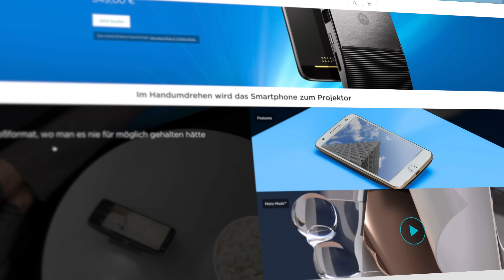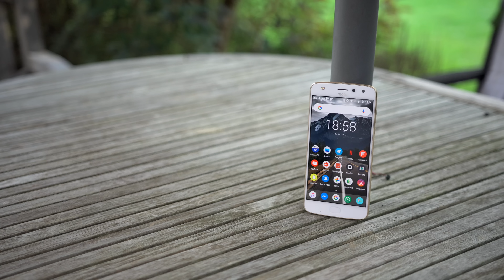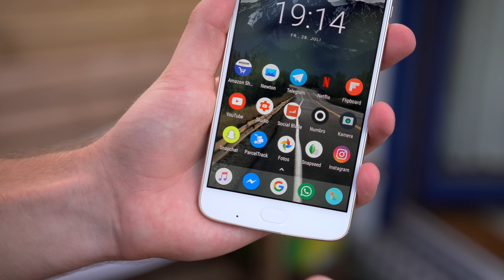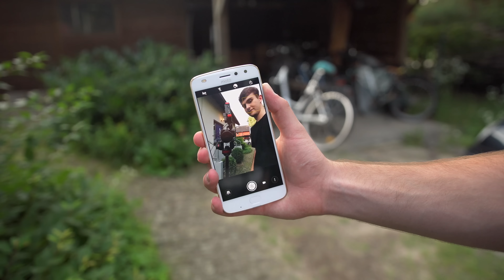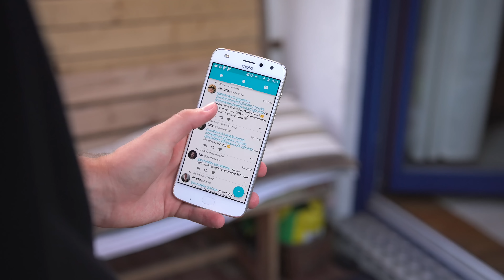Mein endgültiges FAZIT! Moto Z2 Play - Techniklike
In den letzten Wochen habe ich das Moto Z2 Play genutzt und getestet, und in diesem Video erfahrt ihr meine Erfahrungen.
Außerdem kläre ich die Frage ob das Gerät sein Geld wert ist, und für wen es geeignet ist. Viel Spaß!

Vielen Dank an Lenovo für die Bereitstellung des Gerätes für den Test!